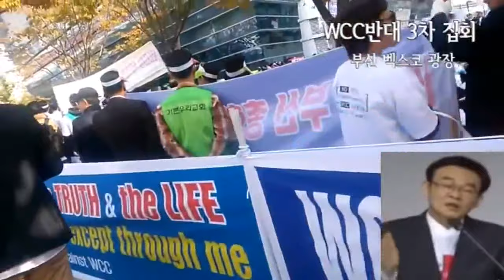2. 교회본질회복 (하나님의 심장 속에 있는 교회를 세우고 자유대한민국을 지킵시다.) "박영문장로, 윤건남목사, 황교안장로, 김동구목사"